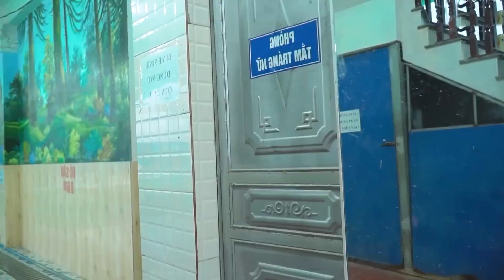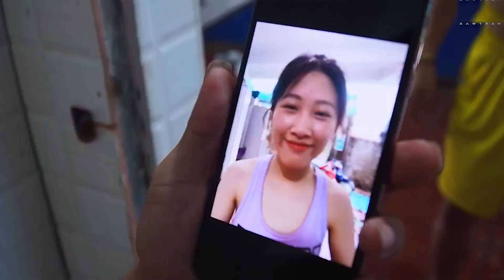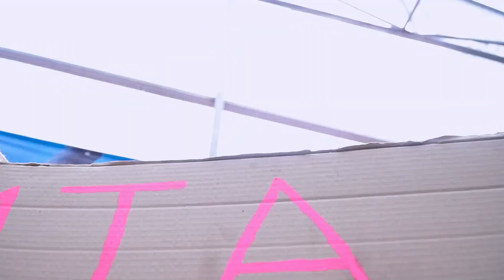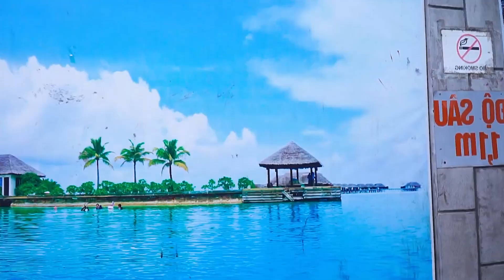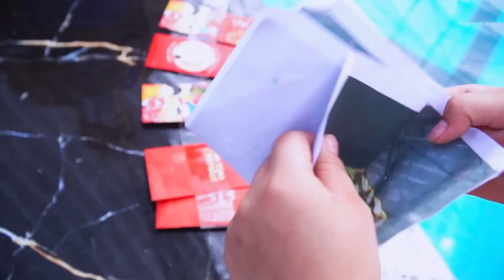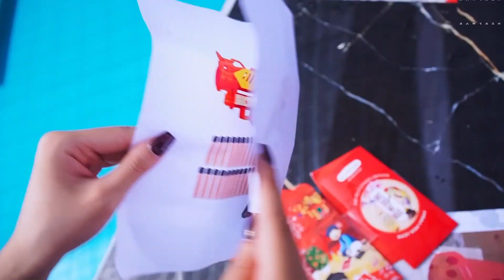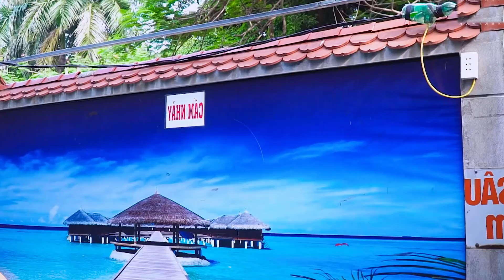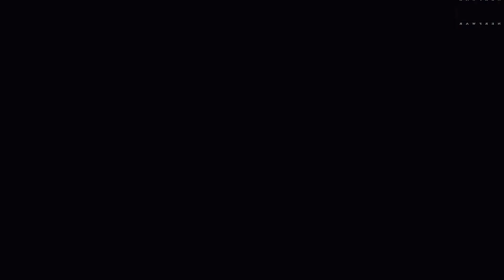FUNNY SWIMMING POOL ATM TIK TOK GIRL PRANK BATTLE - Nerf Guns Funniest Fight With Gangster